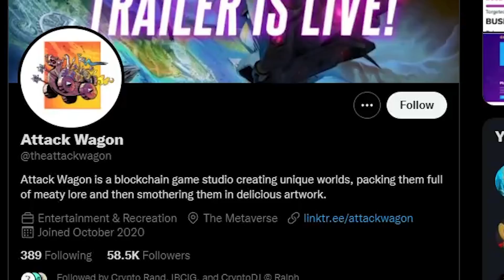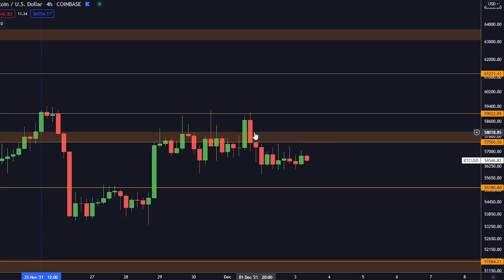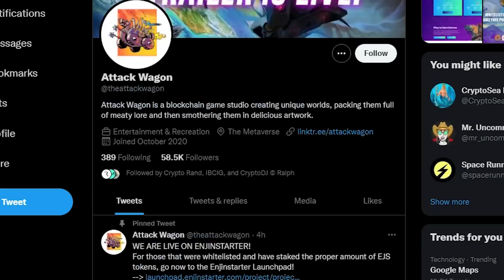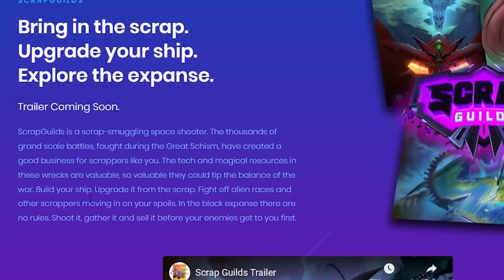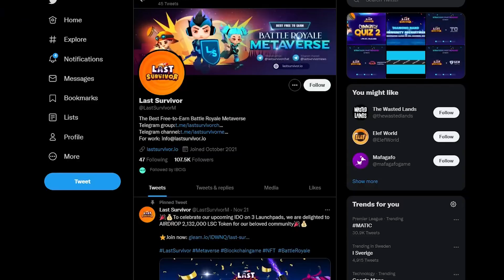🚨🚨 ACHTUNG 🚨🚨 HEUTE IST WICHTIG FÜR BITCOIN [Massives Breakout innerhalb 24 Stunden...]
Heute unterhalten wir uns über Bitcoin.

5,540$ BONUS HIER UNTEN!

⛓ 🔗 Nützliche Links 🔗 ⛓